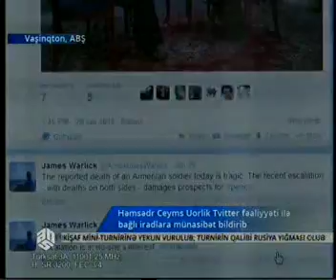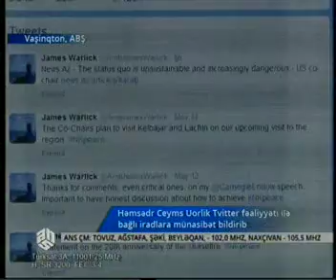Həmsədr Ceyms Uorlik Tvitter fəaliyyəti ilə bağlı iradlara münasibət bildirib